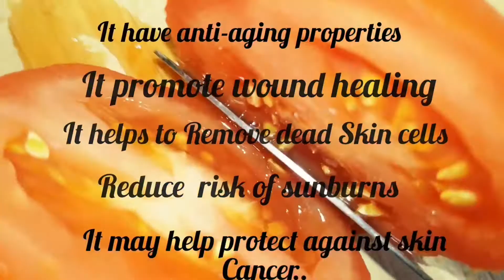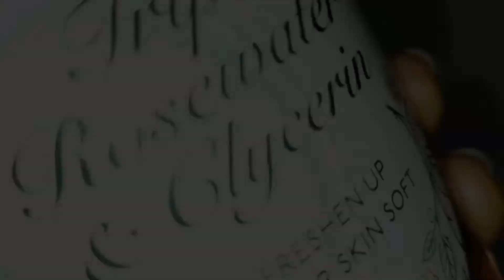Remove dark spots,even skin tone,glowing skin in 3days using tomato face mask...